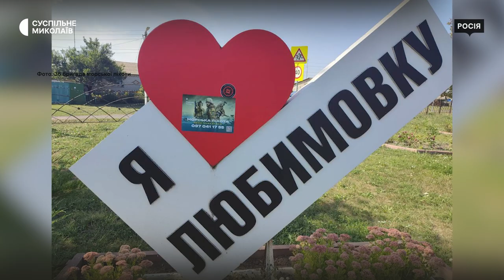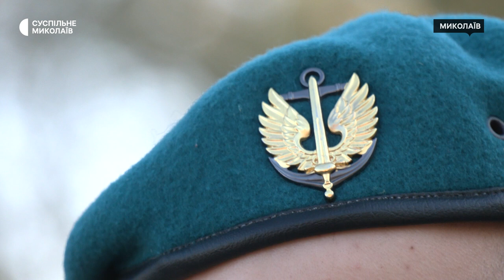Історія військовослужбовця, який брав участь в боях на Донеччині та Херсонщині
Військовослужбовець Олександр Томищ служить у рекрутинговому центрі Військово-морських сил ЗС України в Миколаєві. Чоловік вступив до армії у 2022 році, після закінчення військової кафедри. Брав участь у бойових завданнях на Донеччині та Херсонщині. Пройшов шлях від курсанта військової кафедри до начальника розвідки батальйону.